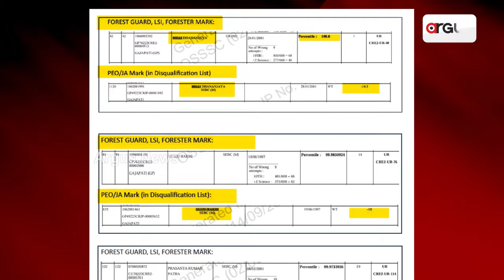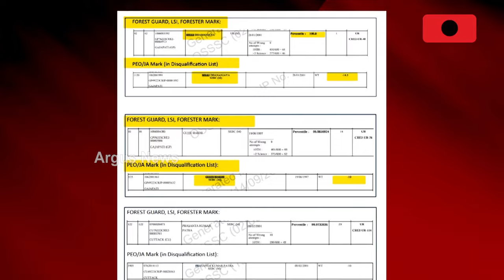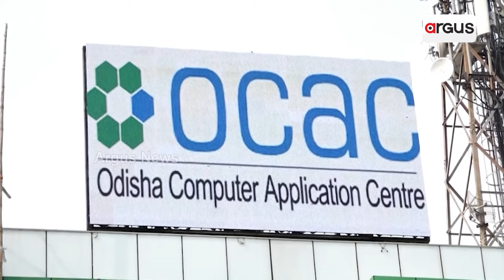ଆର ଆଇ, ଅମିନ ଏବଂ ଏଲ ଆଇ ପରୀକ୍ଷାରେ ଅନିୟମିତତା ଅଭିଯୋଗ | Exam Scam | Protest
RI, ଅମିନ ଓ LI ପରୀକ୍ଷାରେ ଅନିୟମିତତା ଅଭିଯୋଗ । ଆଉଟସୋର୍ସିଂ ସଂସ୍ଥାର ବିଶ୍ବସନୀୟତା ଉପରେ ପ୍ରଶ୍ନ ଉଠାଇଛନ୍ତି  ରାଜସ୍ବ ମନ୍ତ୍ରୀ । ବଦନାମ୍ ସଂସ୍ଥାକୁ ନିଯୁକ୍ତି ପରୀକ୍ଷାରୁ ଦୁରେଇ ରଖିବାକୁ ଯୋଜନା କରୁଛନ୍ତି ସରକାର । ତେବେ ସ୍ବଚ୍ଛତାର ସହ ପରୀକ୍ଷା ପରିଚାଳନା ଏବେ ନୂଆ ସରକାରଙ୍କ ପାଇଁ ବଡ଼ ଆହ୍ବାନ ପାଲଟିଛି।